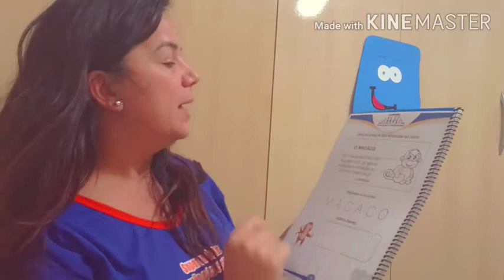INF III pag. 12 e 13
Vídeo de Cintiacristinaleite